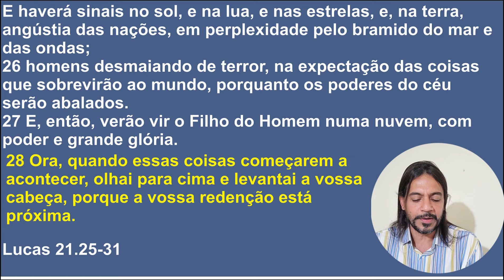Quando virá o Fim?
Mas importa que o EVANGELHO seja primeiramente PREGADO entre todas as nações (Mc 13.10)! Yausha disse que esta é a maior prioridade! A quem muito é dado muito lhe será cobrado!
Temos recebido do Mashiah e por isto, não podemos de forma alguma, reter o que temos recebido dEle!

Estou aqui para pregar a Sua Palavra com os recursos que tenho! E se você acredita que também possui está responsabilidade, ajude-me a alcançar mais pessoas com o evangelho do Mashiah, o Cristo!

✅ Envie 🤳🏼os vídeos para 3 amigos;
❤️ Faça o seu Pedido de Oração;
✅ Ore🙏🏽 pela salvação de almas 🛐!

Fazendo isto você estará sendo um pregador comigo!

Obrigado por sua dedicação! Que o ALTÍSSIMO te abençoe!